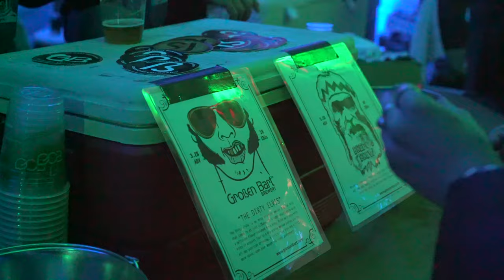Frozen Dead Guy Days 2017 Official Video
This is a short video documenting the awesomeness that was the 2017 Frozen Dead Guy Days festival in Nederland, Colorado.  It was produced, shot and edited by Roaming Bison Productions.  Thanks again to the event organizers, the incredible sponsors, the kick ass musicians and the entire community of Nederland!  See you next year!